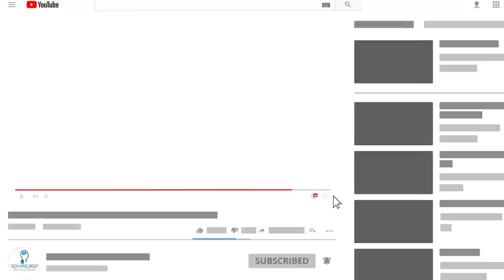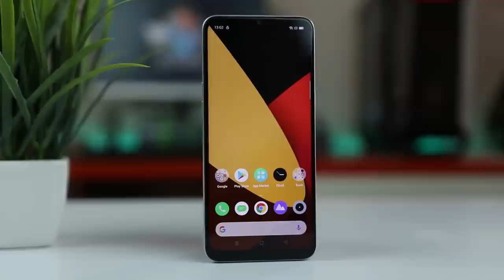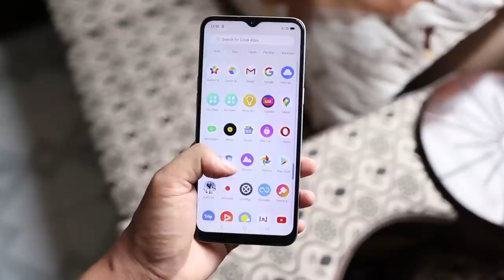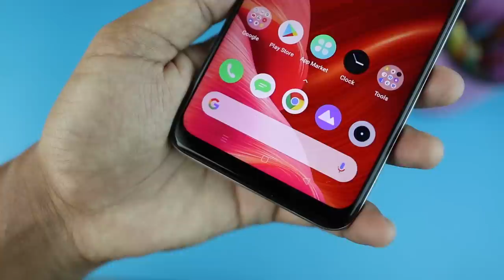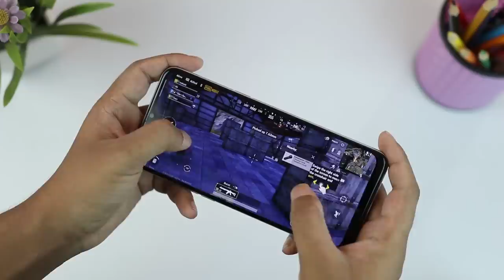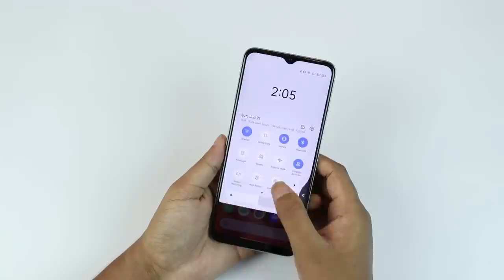Realme 6i full review - Good looking budget gaming phone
realme 6i is the newest installment of their 6 series phone in Bangladesh. The previous relame 5i was largely successful due to its aggressive pricing. realme 6i comes with a 16,990 BDT price tag which is slightly high in my opinion. However, this phone offers a respectable amount of gaming performance.

Regular Price: 16,990BDT

Flash Sale:

realme 6i আগামীকাল (২২ জুন) দুপুর ২ঃ৩০টায় দারাজে ফ্ল্যাশসেলে পাবেন স্পেশাল প্রাইজে মাত্র ১৫,৯৯০ টাকায়! বিস্তারিতঃ